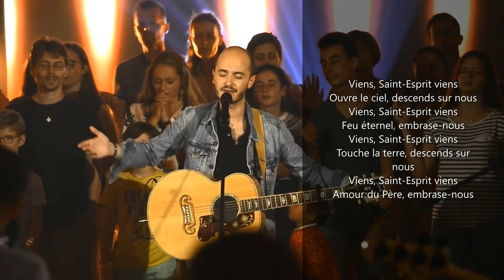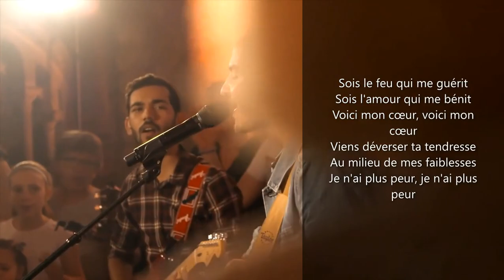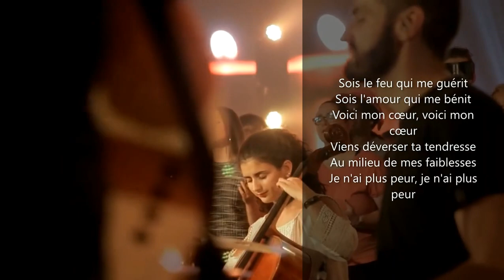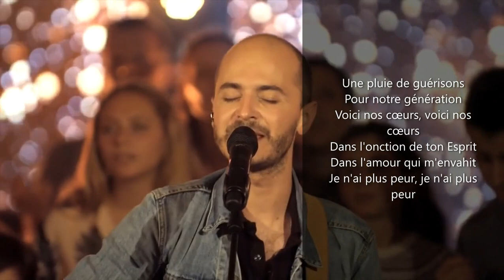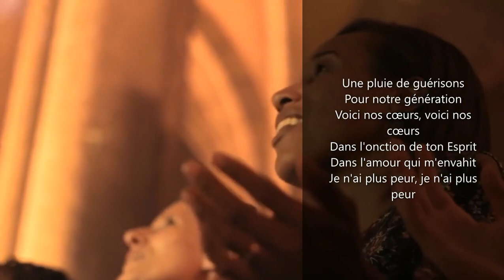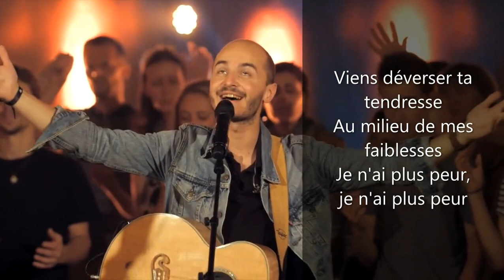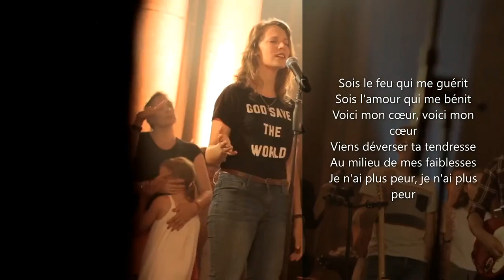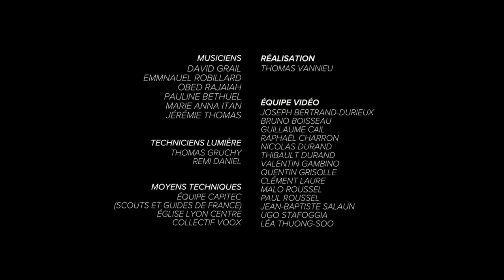QUE TON FEU DESCENDE #3 (Dimanche 4 avril)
Voici le dernier message de la série: "QUE TON FEU DESCENDE" avec P. Gabriel. Soyez bénis !

Chant spécial :
SAINT-ESPRIT (Voici mon cœur)
Glorious 2018 ©